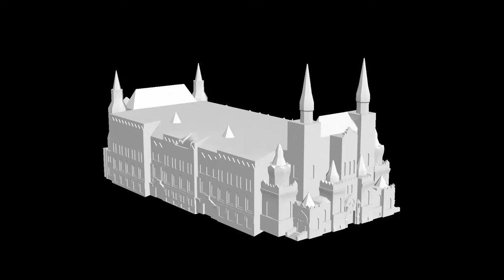How to create Video Mapping Loop. 3D Video Mapping, HD Mapping looped video for VJ and Visual Show.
Hello!